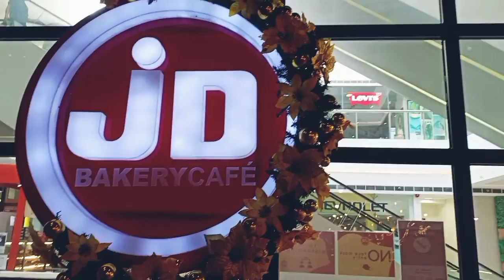We discover a hidden beach resort!